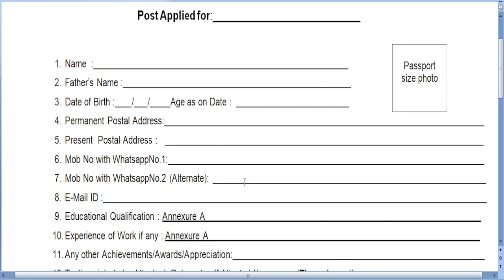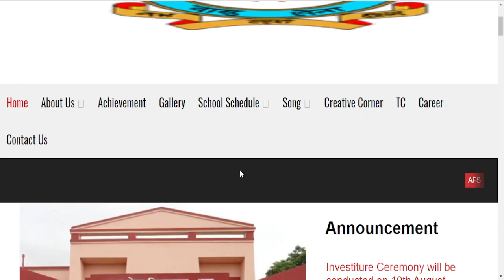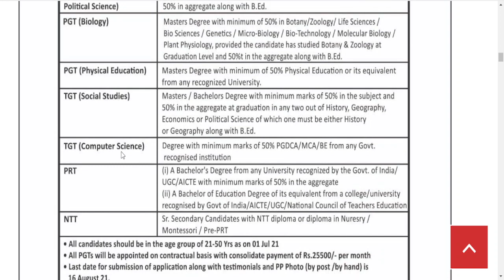AIR FORCE SCHOOL NTT PRT TGT PGT TEACHERS RECRUITMENT 2021 I APPLY FROM ANY STATE I NO FEE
ctc
rakhi choubey
computerteachingcareer